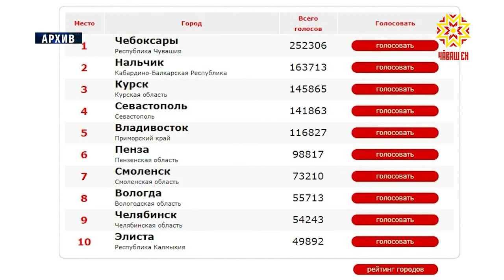Раççейре кашни çул илĕртÿллĕ, паллакан хулана суйлаççĕ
Раççейре кашни çул илĕртÿллĕ, паллакан хулана суйлаççĕ. Сасăлав «Раççей хули — халăх суйлавĕ»  сайтра иртет.